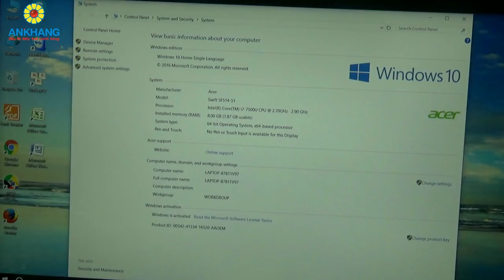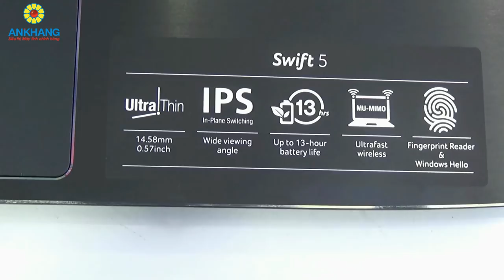Acer Swift 5 SF514-51-56F3 NX.GLDSV.004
Ankhang - Laptop doanh nhân Acer Swift 5
- CPU: Intel Core i5-7200U
- Ram: 8GB DDR3L 1600Mhz
- Đồ hoạ: Intel HD Graphics 620
- Ổ cứng: 256GB SSD
- Màn hình: 14" Full HD - IPS